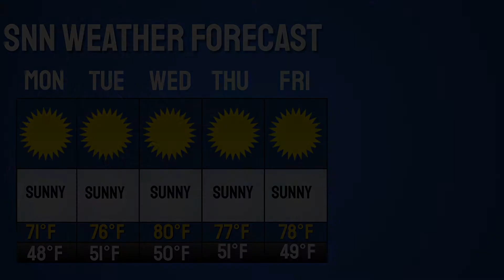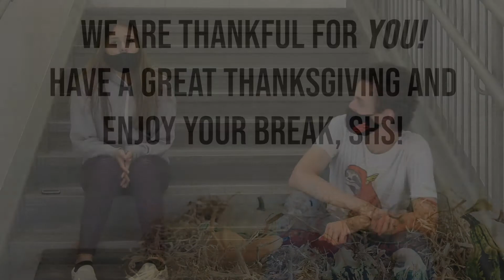SNN Episode 8